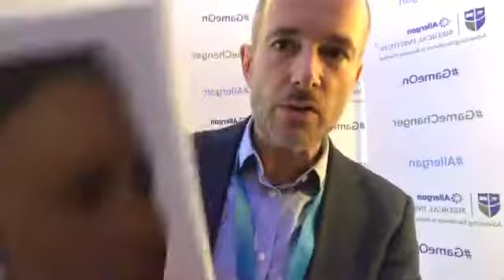Dermal Fillers training summary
Dr Bela summarises his takeaway messages after a 2 day dermal filler training course with Mauricio de Maio plastic surgeon